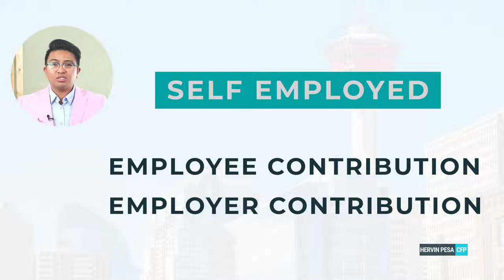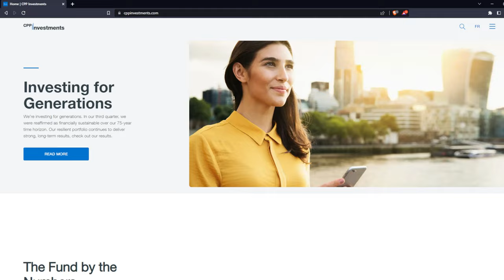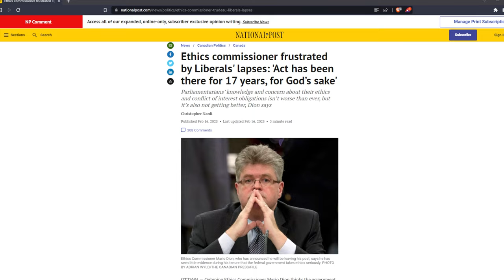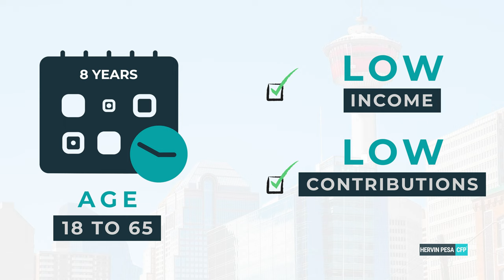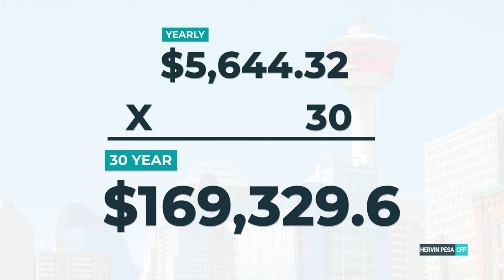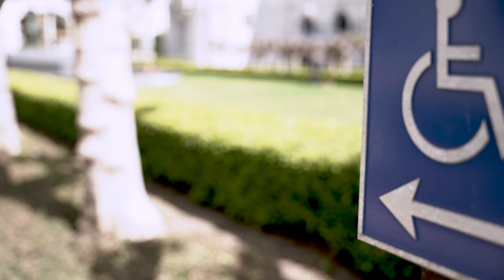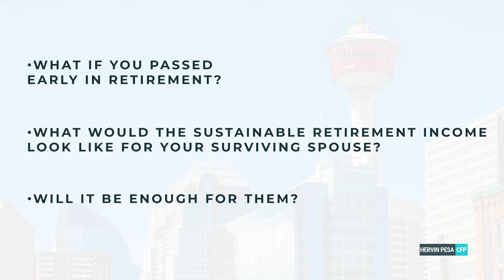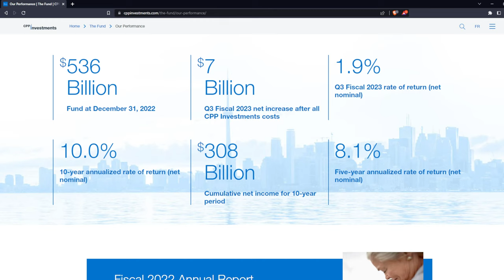Canada Pension Plan (CPP) 2023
Are you approaching retirement and looking to maximize your sources of income? If so, you may be interested in learning about the Canadian Pension Plan (CPP). As one of the primary sources of retirement income for Canadians, CPP can provide a stable foundation for your retirement income.

But how does the CPP program work, and how can you qualify for it? What amount of income can you expect to receive from it? In this must-see video, we'll answer all of these questions and more.

We're not stopping there, though. In fact, we're just getting started. This is the first video in our exciting new mini-series on the CPP. In our next video, we'll walk you through everything you need to know about CPP contributions and how they affect your retirement income.

And that's not all. In our third video, we'll share expert tips and strategies to help you maximize your CPP benefits. With our help, you can optimize your retirement income and enjoy greater financial security.

So what are you waiting for? Don't miss out on this valuable information. Tune in to our mini-series on the CPP and take control of your retirement income today!